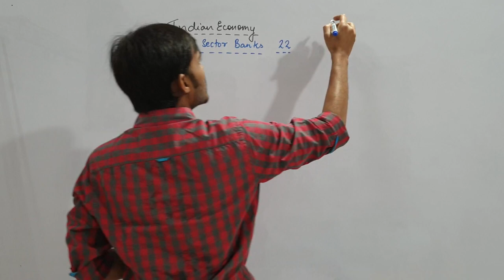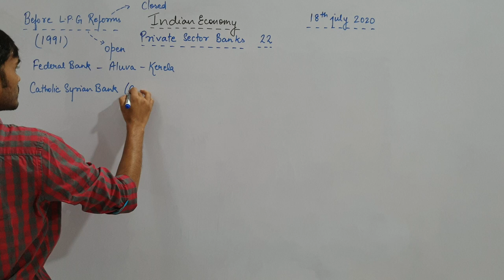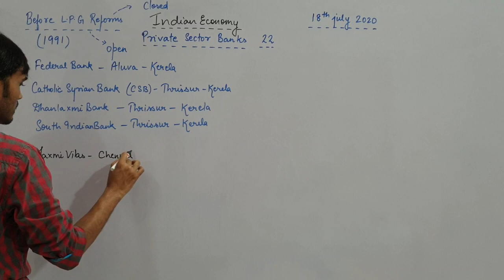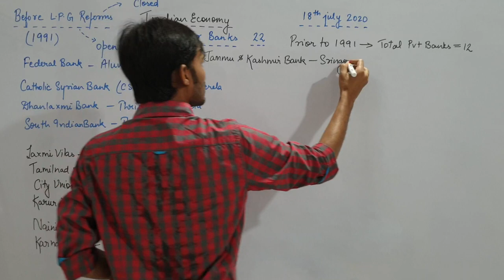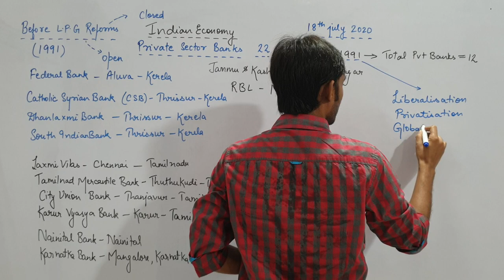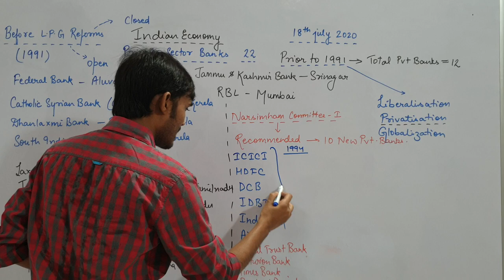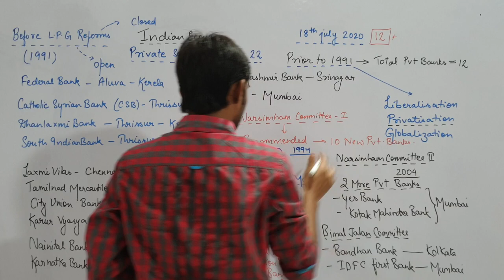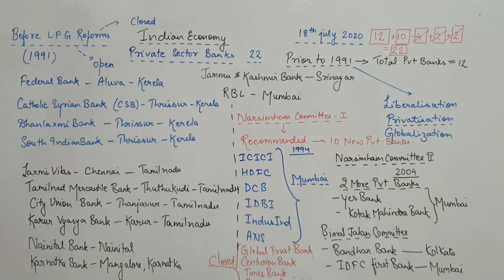Indian Economy Lecture-08 (Private Sector Banks) for JPSC/JSSC Exams